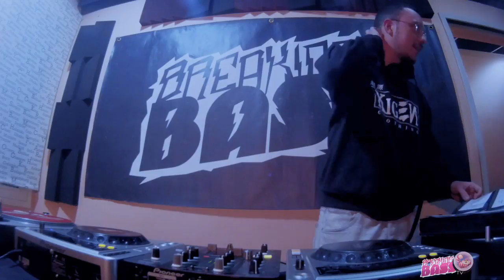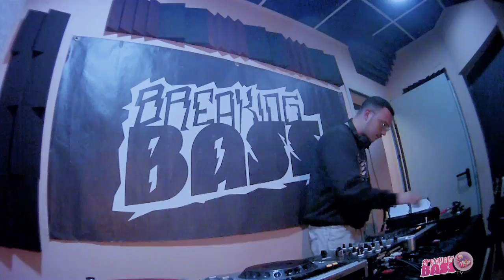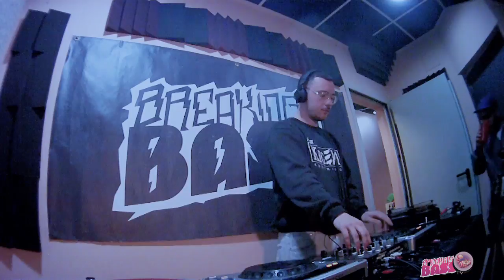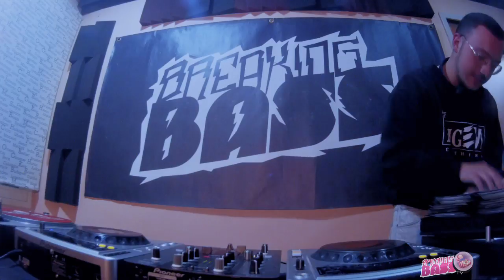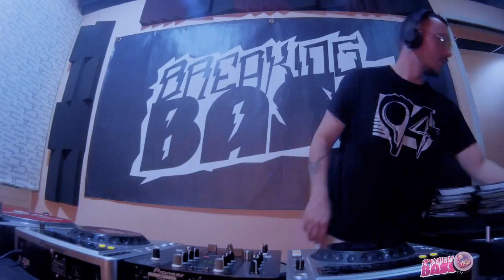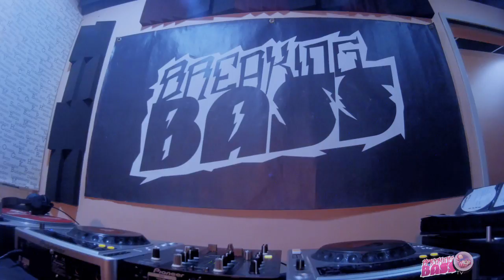Breaking Bass Tv #48 Lorenzo Soria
Breaking Bass Tv Presenta: Lorenzo Soria